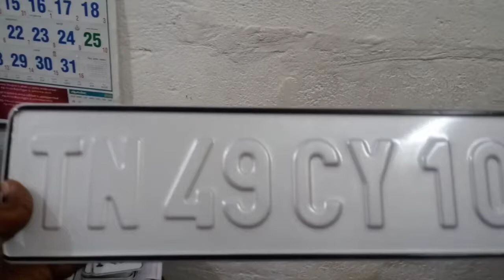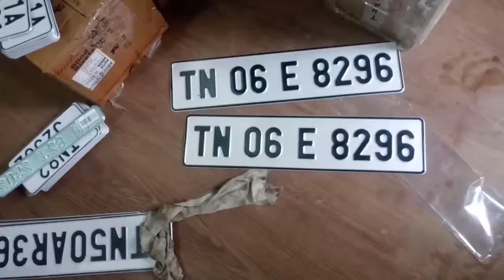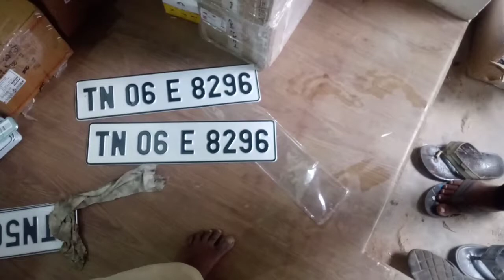NumberPlate (Embossed Plate Making)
Aluminum Plate.

Embossing process.

Ind font and heatfoiling fully quality plates available at sunsign stickers.

Plates delivey for all over india.